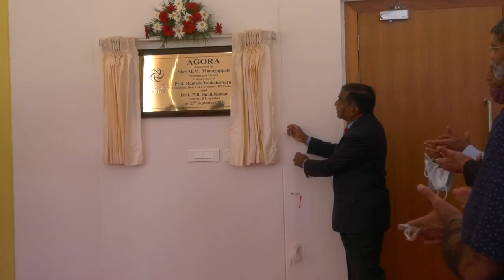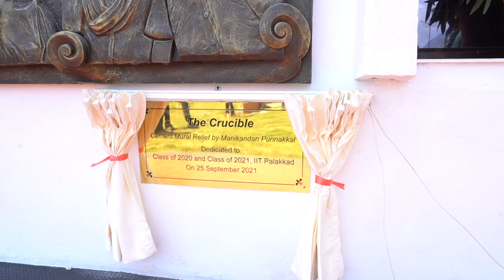Inauguration of Auditorium Agora and mural relief work The Crucible